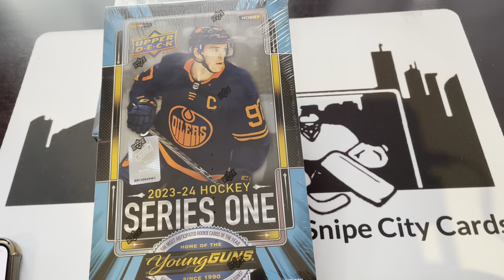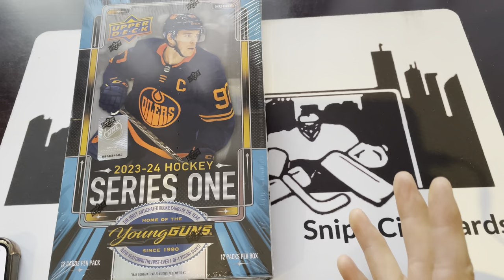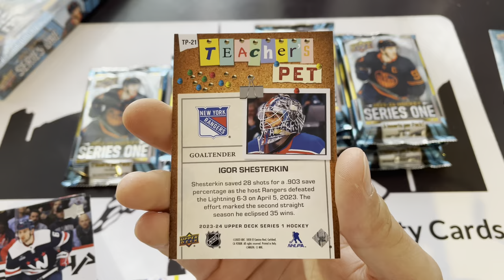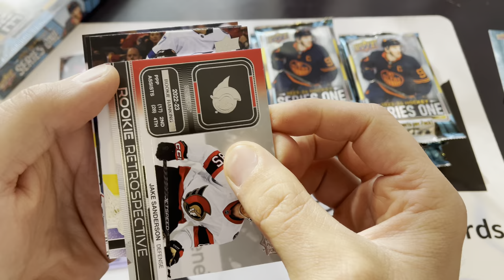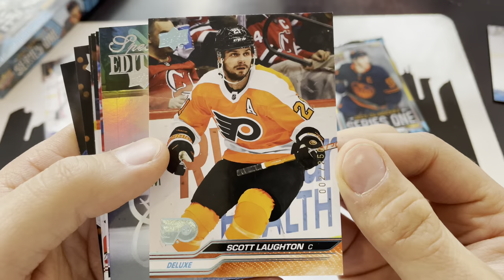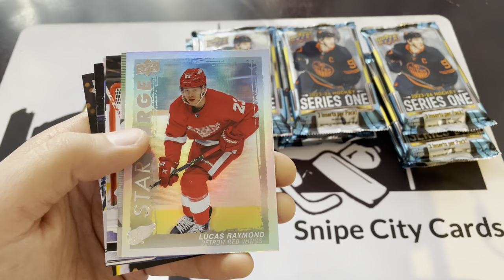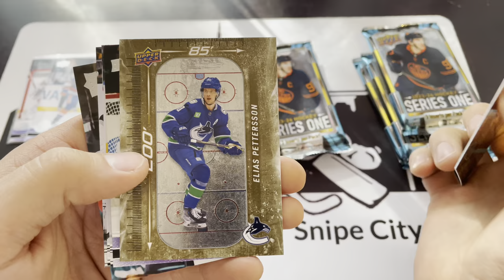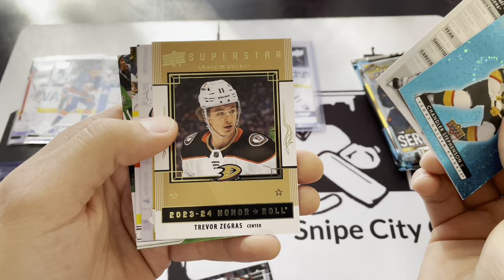BRAND NEW PRODUCT - OPENING TWO HOBBY BOXES OF 2023-24 UPPER DECK SERIES ONE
Brand New Product - Release Day Break!

Today we’re opening two hobby boxes of:
2023-24 Upper Deck Series One!

Brand new. Off the shelf. Looking for some of the cool new inserts as well as some exclusive numbered cards.